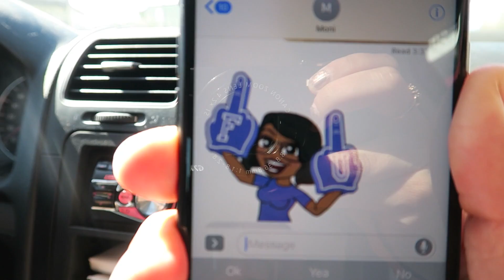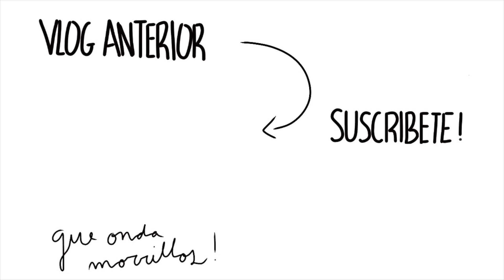CUP BLOWING CHALLENGE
Nuestro Snapchat:
Pelon- pelonn11
Pricy- heyitspricy

Nuestro Instagram:
heyitspriguel